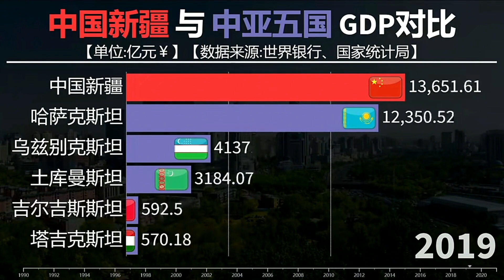GDP historical comparison: Xinjiang VS 5 central Asian "Stan" countries, 1990-2021